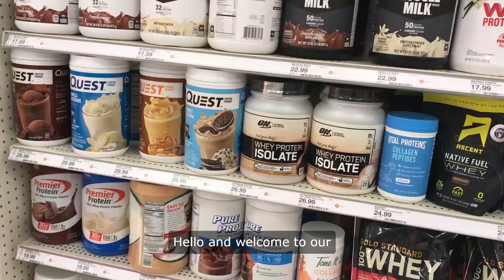Scitec Nutrition Whey: Muscle Growth & Recovery | Scitec Nutrition 100 Whey Protein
Scitec Nutrition 100 Whey Protein
Discover Scitec Nutrition 100 Whey Protein, the ultimate supplement for muscle growth and recovery. Packed with whey protein concentrate and isolate, it delivers essential amino acids for optimal muscle repair. Low in fat and carbs, it's perfect for athletes seeking to maximize protein intake without excess calories. Choose Scitec Nutrition for premium quality and delicious flavors.

Additional  Relevant Information

 Unveiling the Power of Whey Protein: A Comprehensive Review

Whey protein stands as a cornerstone in the realm of sports nutrition, revered for its ability to support muscle growth, recovery, and overall fitness goals. Among the plethora of options available, Scitec Nutrition's 100% Whey Isolate emerges as a professional-grade supplement, promising superior quality and efficacy. In this review, we'll explore the ins and outs of Scitec Nutrition's whey protein, providing an in-depth analysis of its benefits, features, and potential pitfalls.

Understanding Whey Protein
Whey protein is a high-quality protein derived from milk during the cheese-making process. It contains all essential amino acids, making it an ideal choice for athletes, bodybuilders, and fitness enthusiasts looking to optimize their protein intake. Whey protein is renowned for its fast absorption rate, making it an excellent post-workout supplement for muscle recovery and growth.

Introducing Scitec Nutrition's 100% Whey Isolate
Scitec Nutrition is a European brand known for its commitment to quality and innovation in sports nutrition. Their 100% Whey Isolate is a premium supplement designed to deliver maximum protein content with minimal additives and fillers. With a focus on purity and potency, Scitec Nutrition's whey isolate promises to fuel your fitness journey with unparalleled results.

Features and Benefits of Scitec Nutrition's 100% Whey Isolate
1. Professional-Grade Formula:
Scitec Nutrition's 100% Whey Isolate is formulated with the highest quality whey protein isolate, ensuring maximum purity and potency. Each serving delivers 100% whey protein, with no added sugars, fillers, or artificial flavors, making it a professional-grade supplement for serious athletes and fitness enthusiasts.

2. Superior Mixability and Taste:
One of the standout features of Scitec Nutrition's whey isolate is its excellent mixability and taste. The powder blends effortlessly with water or milk, resulting in a smooth and creamy texture with no clumps or grittiness. Available in a range of delicious flavors, including chocolate, vanilla, and more, Scitec Nutrition's whey isolate is a pleasure to consume post-workout or anytime throughout the day.

3. Fast-Acting Protein Source:
As a whey protein isolate, Scitec Nutrition's 100% Whey Isolate boasts a fast absorption rate, allowing for rapid delivery of essential amino acids to tired muscles post-exercise. This makes it an ideal choice for athletes and fitness enthusiasts looking to accelerate muscle recovery and support lean muscle growth.

4. Trusted Brand Reputation:
With a legacy of excellence in sports nutrition, Scitec Nutrition is a brand trusted by athletes and fitness professionals worldwide. Their commitment to quality, transparency, and customer satisfaction sets them apart in the crowded supplement market, making their whey isolate a top choice for discerning consumers.

Avoiding Common Mistakes When Buying Whey Protein
While Scitec Nutrition's 100% Whey Isolate offers numerous benefits, it's essential to approach the buying process with caution to avoid potential pitfalls. Here are some common mistakes to avoid when purchasing whey protein supplements:

1. Falling for Scams or Counterfeits:
With the popularity of whey protein supplements, scams and counterfeit products are unfortunately common. To ensure you're getting the genuine product, always purchase from reputable retailers or directly from the brand's official website.

2. Overlooking Ingredient Breakdown:
When buying whey protein supplements, it's crucial to pay attention to the ingredient breakdown and nutritional profile. Look for supplements with minimal added sugars, fillers, or artificial ingredients, and opt for products that prioritize high-quality protein sources like whey isolate.

Conclusion: Elevate Your Fitness Journey with Scitec Nutrition's 100% Whey Isolate
In conclusion, Scitec Nutrition's 100% Whey Isolate stands as a beacon of excellence in the world of sports nutrition. With its professional-grade formula, superior mixability and taste, and trusted brand reputation, it's an ideal choice for athletes and fitness enthusiasts looking to maximize their protein intake and support their fitness goals. By avoiding common mistakes and choosing quality supplements like Scitec Nutrition's whey isolate, you can elevate your fitness journey and unlock your full potential.